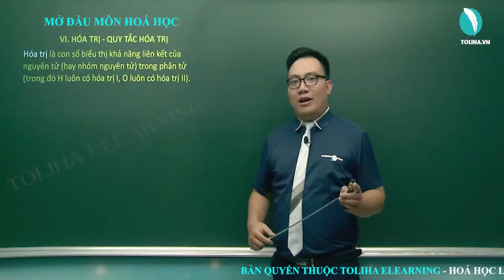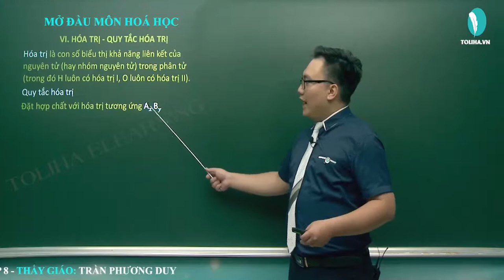Hoá trị - Quy tắc hoá trị - Hóa Học 8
HOÁ TRỊ - QUY TẮC HOÁ TRỊ

Hóa trị là con số biểu thị khả năng liên kết của nguyên tử (hay nhóm nguyên tử) trong phân tử (trong đó H luôn có hóa trị I, O luôn có hóa trị II).
Quy tắc hóa trị
Đặt hợp chất với hóa trị tương ứng A𝑥 B𝑦
Theo quy tắc hóa trị ta có  𝑥.𝑎=𝑦.𝑏
Phát triển bài toán
+ Biết 𝑥,𝑦 và 𝑎 thì tính được 𝑏 và ngược lại.
+ Biết 𝑎 và 𝑏 thì tìm được tỉ lệ tối giản của 𝑥 và 𝑦 qua đó lập công thức hóa học.